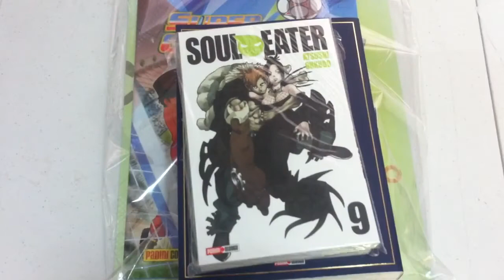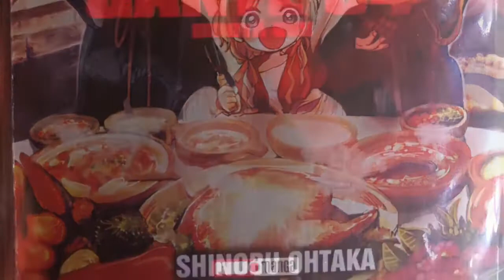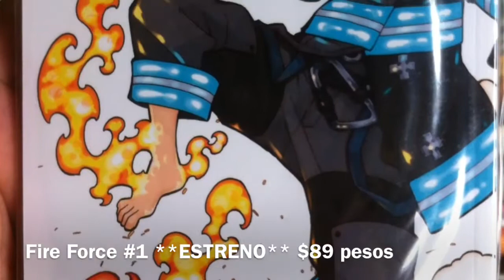Semana #25 - Novedades Manga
Les dejamos el vídeo con las novedades Manga de Panini Manga Mx de esta semana. Estrenan dos títulos: Inazuma Eleven y Fire Force, tal como lo mencionaron en al presentación de Conque 2018. Chequen el vídeo para más detalles.